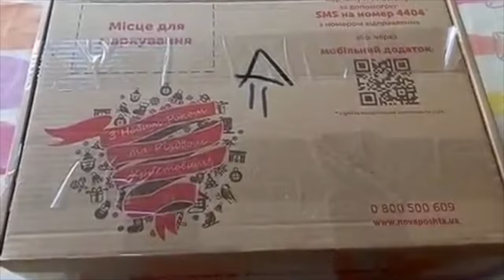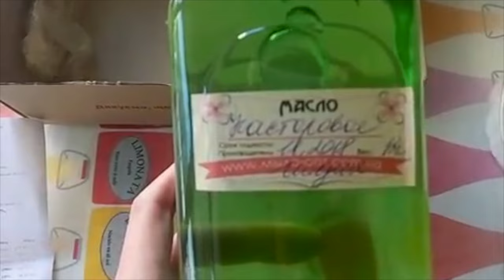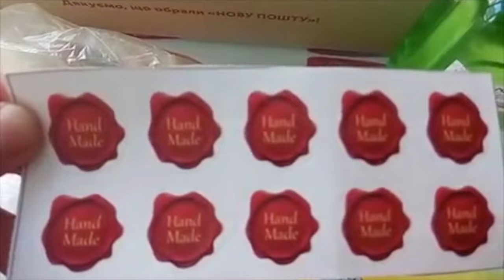Товары для мыловарения// Натуральные масла// Наклейки для hand-made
Не пропустите!

Unpacking order to store natural ingredients for cosmetics №68